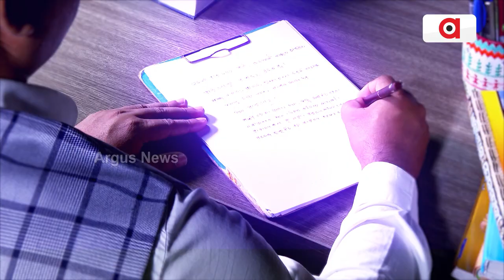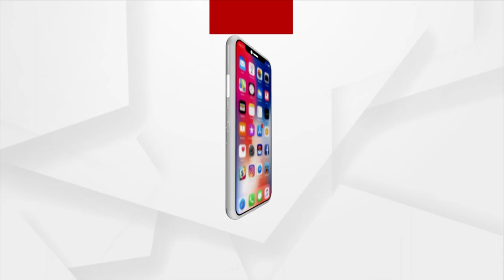Why State Govt Not Protecting Ratna Bhandar : JP Nadda